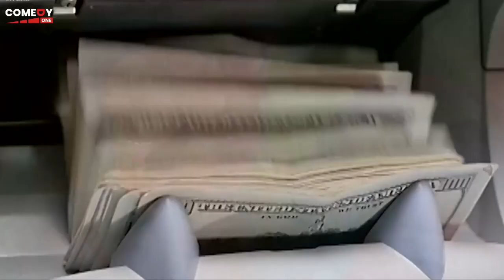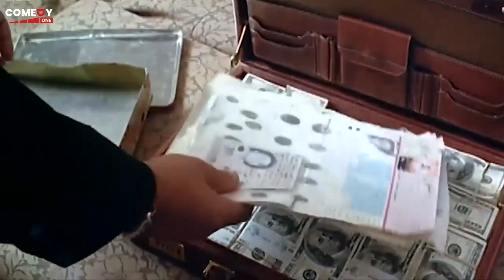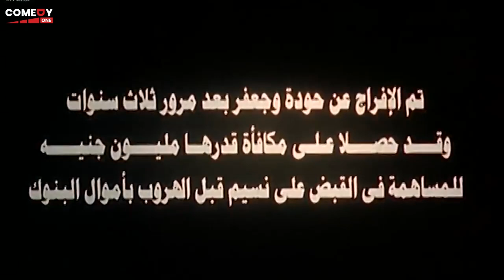هو ده عبده المجنون 🤣😂| عشرين دقيقه من الضحك الهيستيري مع نجوم الكوميديا احمد رزق و طلعت زكريا